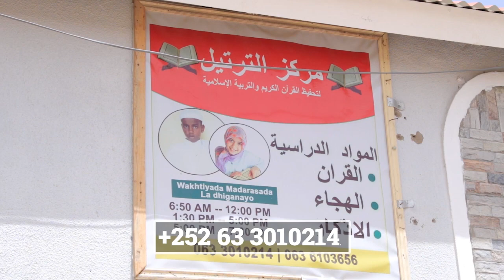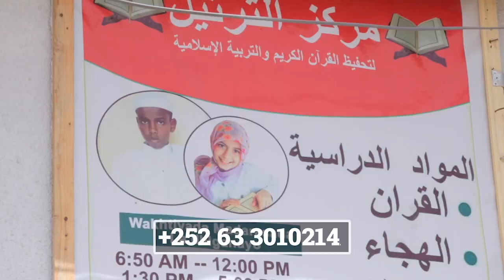Yaa diyaar u ah in uu caruurtan usoo gurmado?